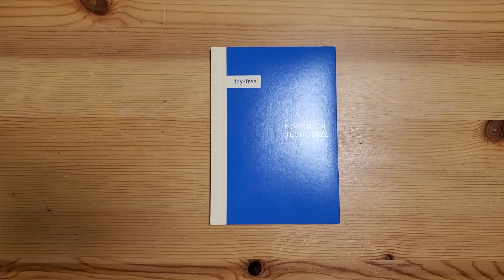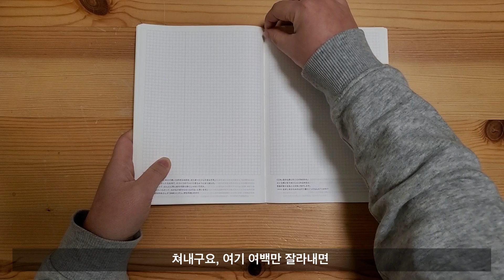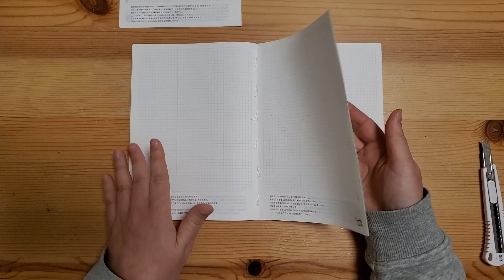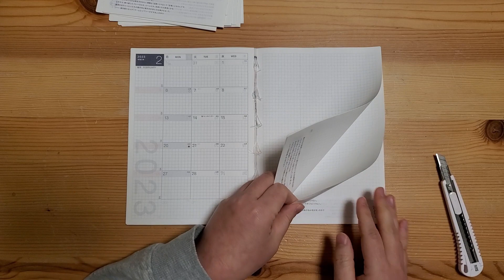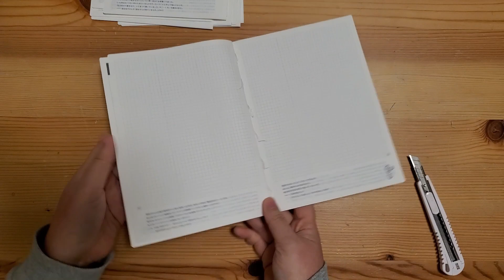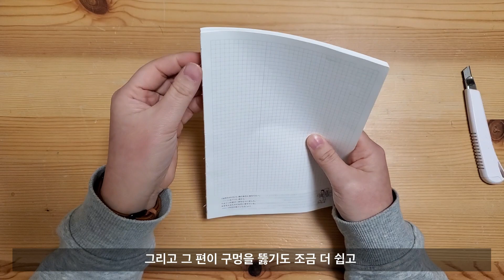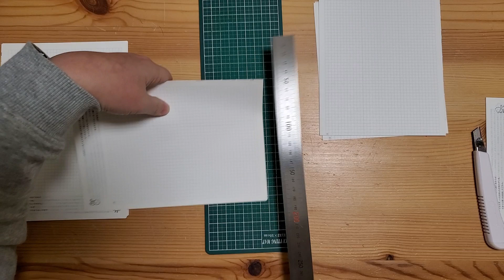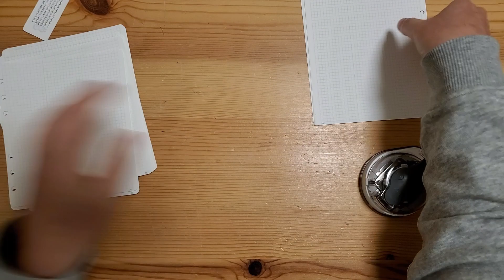작업영상 | 좋아하는 제본형 다이어리로 6공다이어리 속지 만드는 과정 (A6와이드, HBxWA5 사이즈)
날라리유튜버답게 연초에 참 안어울리는 작업영상 올려봅니다. ㅎㅎ
사실, 제가 주로 사용하는 6공다이어리 속지 만드는 법에 대해서 물어보시는 분들이 꽤 계셔서, 직접 만들면서 설명해 보았습니다.
빨리감기도 하지 않은 풀영상이기 때문에 답답하신 분들은 스킵하시면서 보세요.
물론, 필요하지 않으신 분들은 영상 자체를 스킵하셔도 됩니다. ㅎㅎ
이번에도 긴 영상 봐주셔서 미리미리 감사합니다~☺️